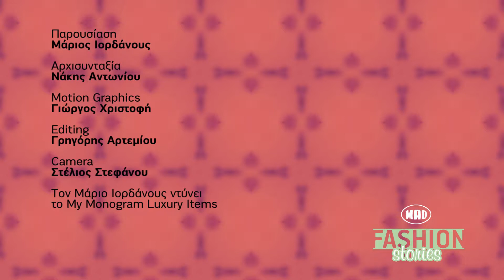MAD FASHION STORIES_Jackie O: spotlight σε ένα διαχρονικό fashion icon_17